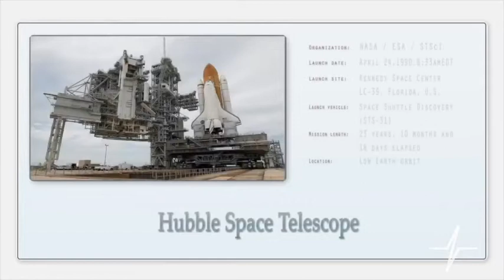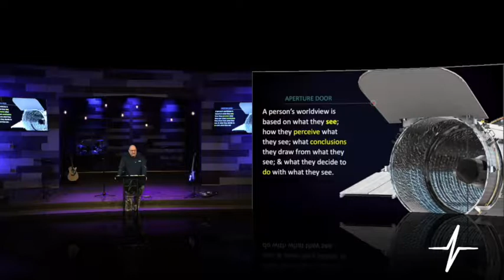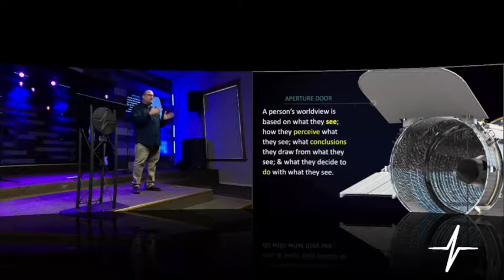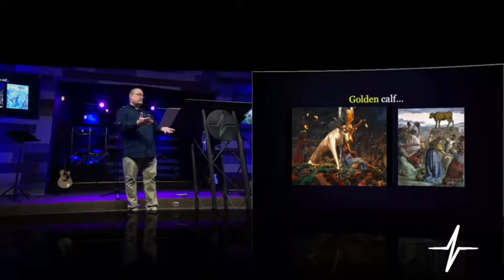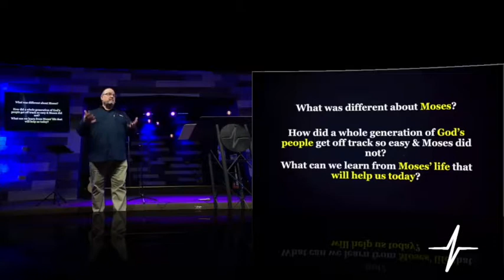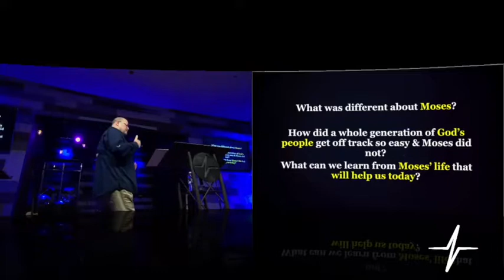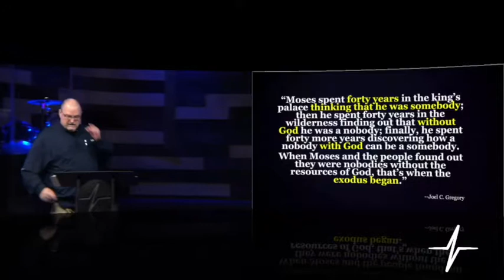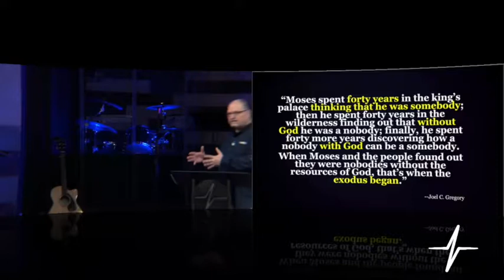2:3:19 Pastor Ken